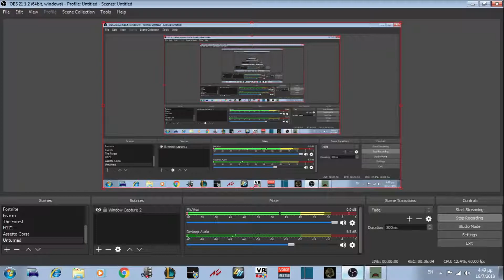Greek Gameplay : Unturned Athens Arena